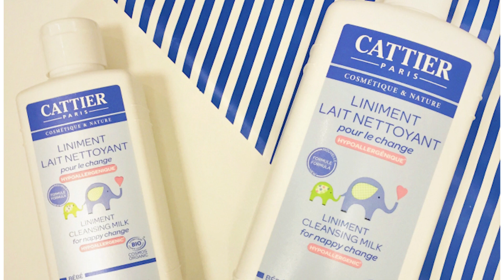TOP 4 : Meilleur Lait de Corps pour Bébé 2022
Meilleur Lait de Corps pour Bébé 2022, qu'il soit Eclaircissant, Eclaircissant sans hydroquinone, Hydratant, Nettoyant ou que vous cherchiez des Laits de Corps Doux pour bébé, voici les meilleurs de 2022 👇

✅ Toutes les caractéristiques et meilleurs prix ici :
4 – Lait Corporel Pompe Mustela SCS07717 Hydra Bébé (Amazon)
3 – Lait Hydratant Corps NATURA Mamae Bebe (Amazon)
2 – Lait nettoyant bébé pour le change bio Cattier Liniment BBCG2 (Amazon)
1 – Lait de corps pour bébés Biolane Bâton (Amazon)